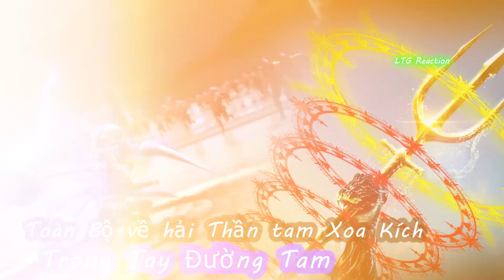Hải Thần Tam Xoa Kích - Có Phải Thần Khí Mạnh Nhất Đấu la Đại Lục - Phân Tích Đấu La Đại Lục Tập 200